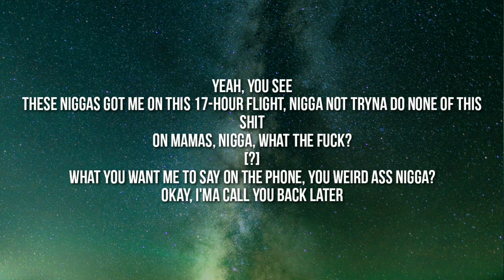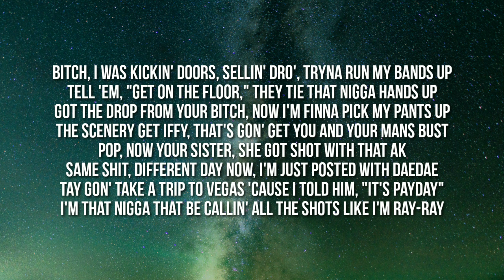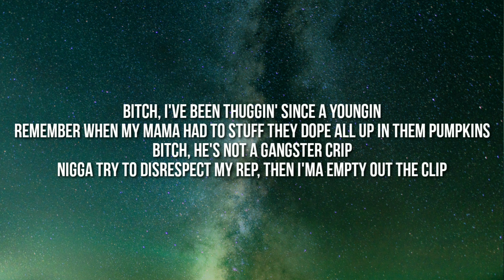YBN Nahmir - Belgium (Lyrics)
Tag,